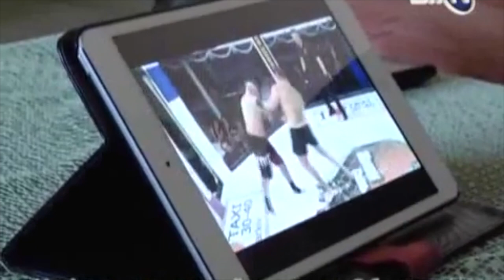Разбор боя Юрия Горбенко на Телеканале EnTV 2013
Вадим Губарев разбирает итоги боя Super Fight: Kostyuk Vyacheslav vs Gorbenko Yurii на Телеканале EnTV
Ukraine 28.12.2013